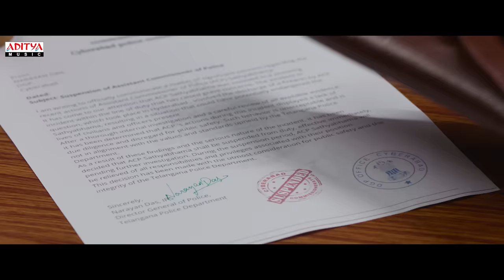Satyabhama Teaser | Kajal Aggarwal | Sashi Kiran Tikka | Suman Chikkala | Sri Charan Pakala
Highness Kajal Is Here To Conquer with “Satyabhama”, a ferocious and brave cop, starring Kajal Aggarwal in the lead role. Get ready to experience this crime thriller, directed by Suman Chikkala and the outstanding music composed by SricharanPakala.

Sashi Kiran Tikka Presents - Satyabhama

Movie Name : Satyabhama
Banner : Aurum Arts
Writer-Director : Suman Chikkala
Producers : Bobby Tikka, Srinivas Rao Takkalapelly
Co-Producer : AV Muralidhar, Balaji Veernala (U.S.A)
Screenplay : Sashi Kiran Tikka
Creative Producer : Rajiv Bharadwaj
Cinematographer : Vishnu Besi
Editor : Kodati Pavan Kalyan
Story : Ramesh Yadma, Prashanth Reddy Motadoo
Production Designer : Rohan Singh
Costume Designer : Rekha Boggarapu
Post Production : Annapurna Studios
PRO : GSK Media
CEO : Sriramaneni Kumar
Publicity Designer : Anil - Bhanu
Marketing Agency : First Show
Line Producers :  Vittal Bhatt
Production Manager : Venkatesh Reddy
Music programmer : Anant Srikar
Audio On Aditya Music